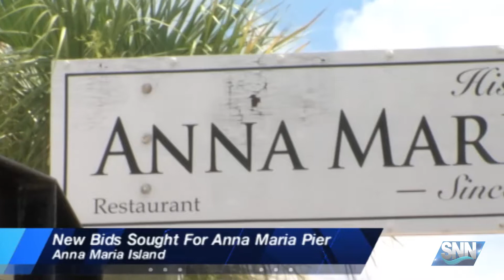SNN: The Anna Maria Pier Project is up for bid again